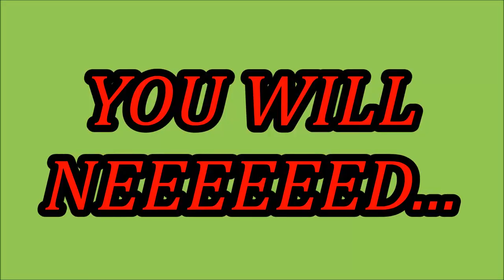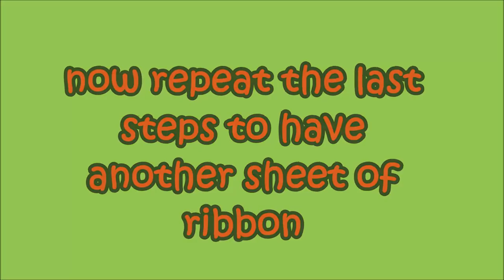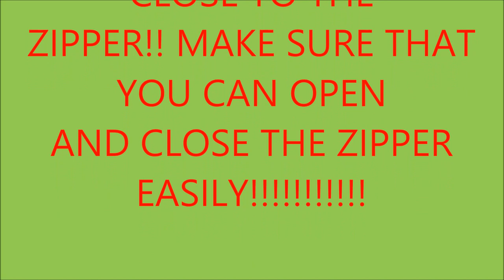DIY Christmas Pencil Case!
Christmas Video number 2!!